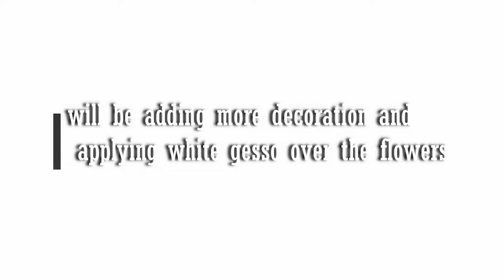Spring is On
thanks
Riddhi